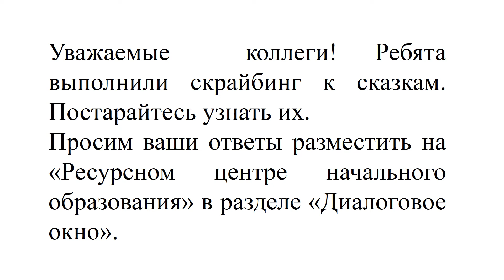Узнать название произведения